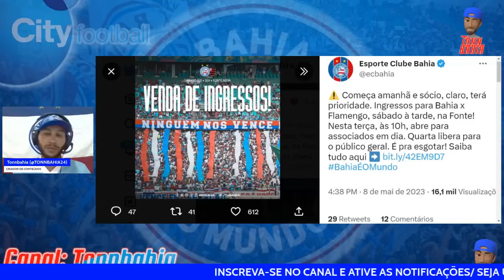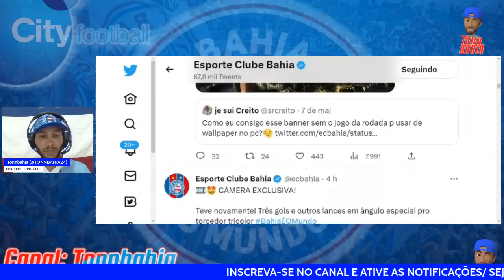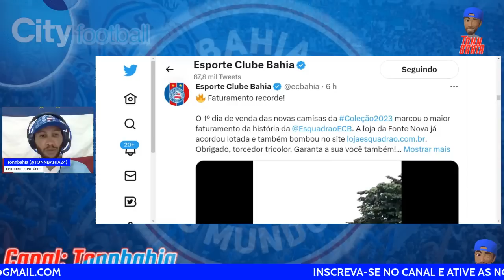🚨ANDRÉ RISEK E SPORTV REPERCUTEM TRIUNFO DO BAHIA;🎙JORGE WAGNER OPINA SOBRE SAF DO BAHIA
FAÇA SEU CADASTRO NA ESPORTE DA SORTE E AJUDE O BAHIA